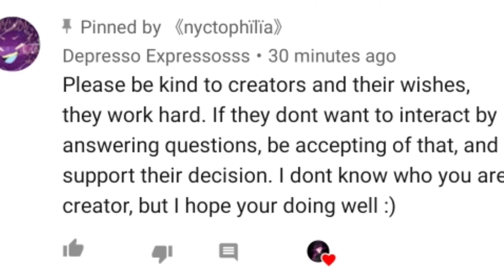I have pinned this comment-